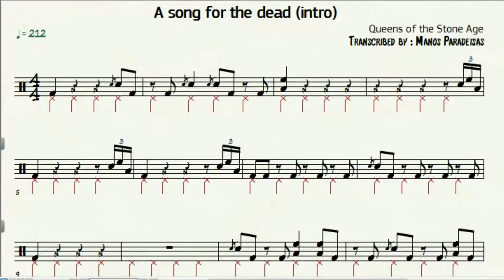Qotsa - A Song for the Dead - Intro Drum Sheet Music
Queens of the Stone Age - A song for the dead - Drum sheet music for the intro section

Check out my transcription of Dave Grohl's epic drum intro in the "A Song for the Dead" from "Queens of the Stone Age".

QotSA - A song for the dead - Drum sheet music